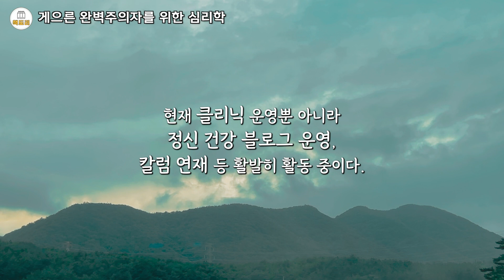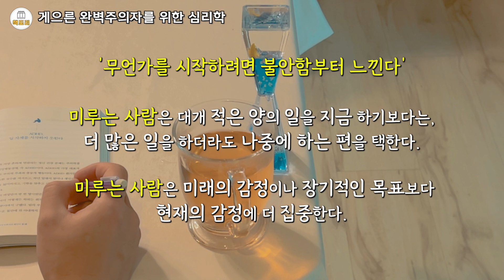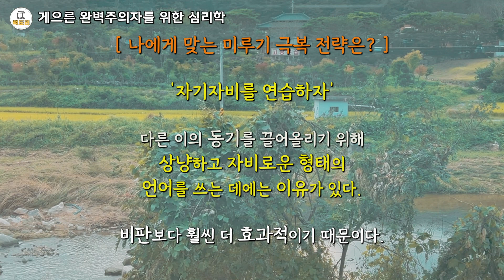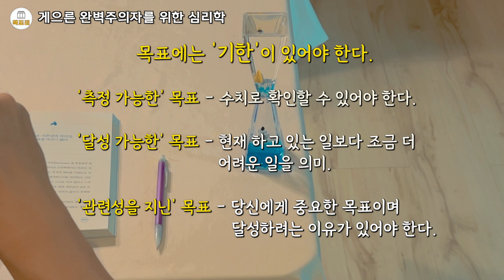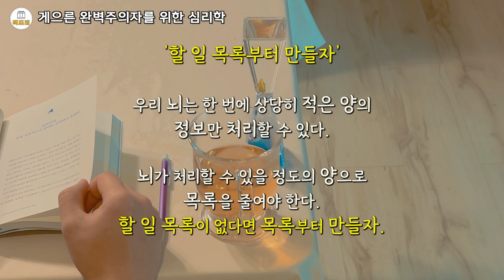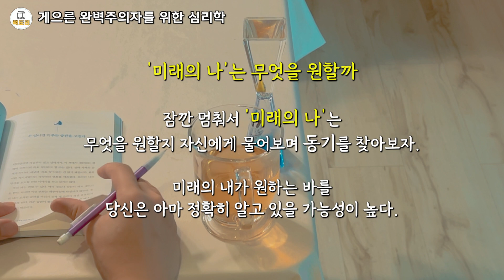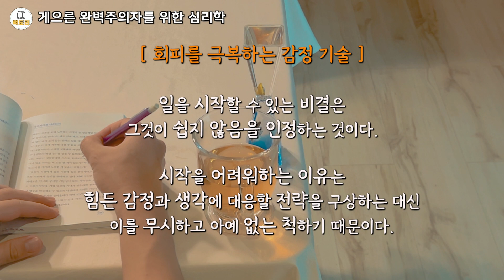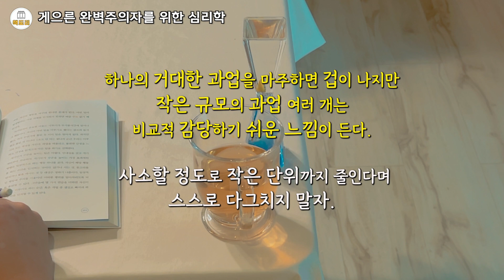미루는 습관 끊어내는 법 / 게으른 완벽주의자를 위한 심리학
당신은 게으른 사람이 아니라,

굉장히 잘하고 싶은 사람입니다

게으른 완벽주의자를 위한 심리학_Hayden Finch

책은 1부와 2부로 구성되어 있다.

1부 나는 왜 미룰까?에서는  미루기에 대한 이해와 원인 분석에 대해 다루고 있으며,

2부 미루는 습관을 고치는 심리학에서는 미루기 극복 실천방안을 다양하게 소개하고 있다.

나는 미루기로 오랜 시간 고통받아 왔다. 내 미루기는 업무나 인간관계에 영향을 끼쳤음은 물론이고 여행이나 좋아하는 취미활동마저도 하기 어렵게 했다. 문제는, 그 일들을 하지 않은 사실 그 자체보다 스스로가 계획한 일을 지키지 못한 자괴감으로 괴로웠다는 사실이다. 스스로를 신뢰하지 못하게 되어 내가 원하는 모습대로 살 수 없으리라는 확신마저 들었다. 밤에 잠이 들 때는 내일의 나에게 무리한 목표를 주었으나, 당연하게도 실행될 수가 없었다.

미루는 사람은 어떤 과업을 완수해야겠다고 생각한 뒤, 실제로 착수하기 전에 다른 행동을 선택해 버린다. 잠들기 전에는 아침 일찍 일어나 운동을 하는 게 좋겠다고 생가하지만 잠자는 사이 우리 뇌가 운동하지 않는 편이 훨씬 더 낫다고 정해버리는 까닭이 여기에 있다.

게르은 완벽주의자를 위한 심리학_나는 왜 늘 미룰까?

 책 제목인 '완벽주의'는 실은 미루기의 여러 심리적 원인 중 하나일 뿐이었다. 나는 책에서 소개한 이유 중 상당수에 해당되고 있었다. 인상깊었던 말은 미루기가 뇌가 정보를 처리하는 방식과 우리의 감정, 시간 개념, 사고방식이 얽힌 결과라는 점이었다. 그저 의지박약이거나 무책임하기 때문만은 아니었다. 잘못된 방식으로 굳어진 의사결정과정의 결과였다.

무언가를 미루기로 하면

그 결과는 충분히 예상할 수 있다.

하지만 과업을 미룬 결과 발생할 감정을 예상할 때 우리는 대개 관대해지는 경향이 있다.

미뤘기 때문에 발생할 스트레스, 미루는 패턴이 반복되는 데에서 오는 죄책감, 기회를 놓친 실망감의 강도를 과소평가한다.

우리는 결과를 예상할 수는 있지만, 그 '강도'를 정확히 예측할 수는 없다고 한다. 당장 지금의 '기분 좋음'이 강력한 이유이다. 하지만 대가는 만만치않다. 책에서 예시로 든 것들은 '임박한 업무에 대한 조급함', '스트레스', '의기소침', '패배감', '수치스러움', '자신에 대한 실망', '죄책감' 등이다. 과연 저 많은 '대가'를 견딜만큼 미루기의 가치, 혹은 지금 즐기는 즐거움이 가치가 있을까?

사실 우리는 지금 피곤하고, 별로 할 마음이 없고, 더 재미있는 일도 있고, 적어도 오늘은 그 일을 마칠 시간이 충분치 않다.

하지만 설령 지금 상황이 여의찮다고 해도 시작은 할 수 있다.

미루기의 악순환을 끊지 못하는 이유_'완벽한 타이밍'은 없다

그렇다, 일을 미루면 그저 더 피곤해질 뿐이었다. 내일의 나도, 그 다음날의 나도 모두 미루고 싶어한다면 말이다.

자기 자비를 연습하자

자기인식 수준을 높이자

목표를 구체적으로 세우자

다시 한 번 말하지만, 완벽한 타이밍은 없다

성취한 보람에 집중하자

긍정적인 면을 보자

일상에 체계를 세우자

미루기 어려운 환경을 만들자

게으른 완벽주의자를 위한 심리학_미루기 극복을 위한 접근법_나에게 맞는 미루기 극복 전략은?

 우리 뇌는 변할 수 있다. 여러 경로나 뉴런이 새로 생기기도 한다. 하지만 이런 변화는 하루아침에 완성되지 않는다.우리 뇌는 오래된 습관을 버리기전에 새 습관이 정말 유용한지 확인하려고 한다. 바꾼 습관이 쓸모 없다면 이는 결국 큰 에너지 낭비이기때문이다...(중략)...최근 연구에 따르면 새로운 습관을 형성하는 데에는 18일에서 254일 사이의 기간이 소요되며 평균적으로는 66일 정도 걸린다. 66일 동안 시간만 보내면 되는 게아니라 정말 열심히, 꾸준히 매일 노력해야한다.

→ 지금 대략 미라클 모닝한지 40일 정도 되었는데 아직 방심하지 말자 최소한 66일까지는 열심히 해보자.

(221) 목표를 구체적으로 정의하려면 다섯가지 기준을 맞춰야 한다. (SMART)

구체적일 것 (Specific)

측정 가능할 것 (Measurable)

달성 가능한 목표일 것 (Attainable)

관련성을 지닐 것(Relevent)

기한을 정할 것(Time-limited)

목표를 구체적으로 정의하면 우리가 제대로 나아가고 있는지 파악할 수 있고, 이는 다시 동기를 부여한다.

→ 나의 지식을 늘리고 글쓰기 능력을 키우기 위해 매일 1일 1권 독서 후기를 블로그에 100일 동안 쓴다.

(226) ...여기에서 중요한 점은 과업을 방해하는 쓸모없는 생각을 무시하는 대신 그것을 인지하고 사실이 맞는지 반박해 보는 것이다. 가끔은 미루는 핑계에 말도 안 되는 오류가 있다는 사실을 발견할 수 있다.

→ 미루기를 극복하는 전략 중 하나, 한번 적용해보면

(미루기) 피곤하다고 빨래를 널지 않고 잔다.

(가설) 너무 피곤하기 때문에 5분이라도 더 자면 피로가 풀린다.

(반박) 수십년간의 경험으로 5분 더 잔다고 이 피로가 풀리지 않으니 빨래를 널고 자자, 빨래 안널고 자면 냄새나는 것도 수년간의 경험으로 안다.

(368) 미루는 행위의 근본적인 원인은 과업이나 결정의 회피에 있다...과업은(혹은 결정을 내리는 일은) 단조롭고 어렵고, 불편하고, 혼란스럽고, 막연하고, 막막하기 때문이다. 즉, 불편한 감정을 일으키기 때문이다. 사실 미루기는 과업 자체를 회피한다기보다는 불편한 감정을 회피하는 것에 더 가깝다.

→ 미루기의 근본원인, 감정을 회피할 것인가 마주하고 과업을 수행할 것인가는 본인에게 달린 것 같다.

(428) 완벽을 향한 추구는 선택사항일 뿐이다. 반드시 필요한 것도, 더 나은것도, 유리한 것도 아니다. 완벽을 원하는 자신의 내면과 마주하고 "이만하면됐다" 라고 말해 보자. ... 자신이 이루려는 관업에서 무엇이 반드시 필요한 일인지, 더 나은 일인지, 유리한 일이지를 따져 보자. 그리고 완벽이란 허상에 불과하는 사실을 꼭 명심하자. 실체없는 대상을 좇다가 목표를 향해 나아가던 진로에서 벗어나지 않도록 주의하자.

→ 게으른 완벽주의자들에게 꼭 필요한 말

사실 미루기는 과업 자체를 회피한다기보다는 불편한 감정을 회피하는 것에 더 가깝다.

게으른 완벽주의자를 위한 심리학_회피를 극복하는 감정 기술

사실 결정을 하지 않는 것도 일종의 결정이다.

관계를 끝내기로 결정하지 않는 것은 관계를 유지하기로 한 결정과 같다.

내게는 불안이라는 심리적인 요소가 미루기를 가장 부추겼다. 새로운 일에 대한 불안과 두려움은 회피로 이어졌다. 이 글을 읽은 나는 그 불안을 활용하기로 했다. 내가 이 과업을 하지 않아 내 자신에게 실망하고 자책하는 일을 두려워하기로 했다. 내가 일을 미뤄 괴로웠던 기억이 무수히 많고, 일을 미루고 쉬는 것보다 미루지 않고 해냈을 때의 기쁨이 훨씬 더 크다는 걸 알게 되었기 때문에 나는 일을 미루지 않게 되었다. 더군다나 불안이 들 때, 그건 뇌가 에너지를 아끼려는 농간이라는 생각이 들자, '속지말자'라는 말을 되뇌게 되었다. 나는 에너지가 충분하며, 사실 걱정과 불안을 덜어내면 훨씬 더 많은 에너지가 절약된다.

책 1권을 출판사로 부터 기증받음